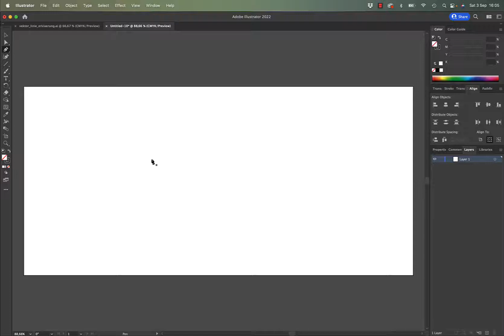Pfad zeichnen - Illustrator